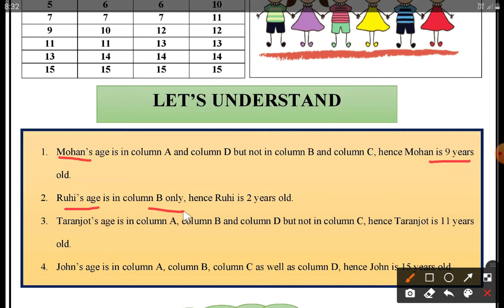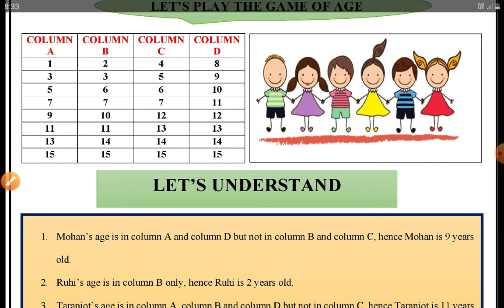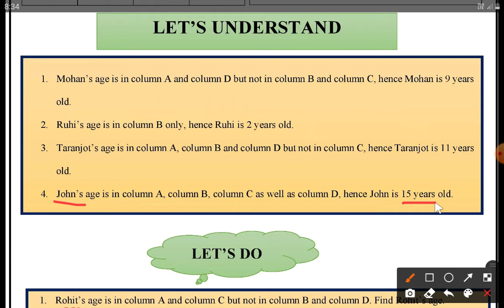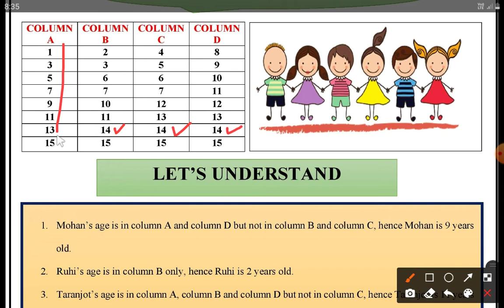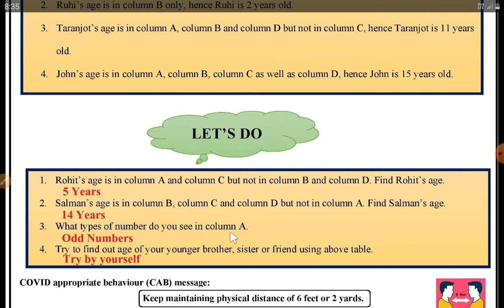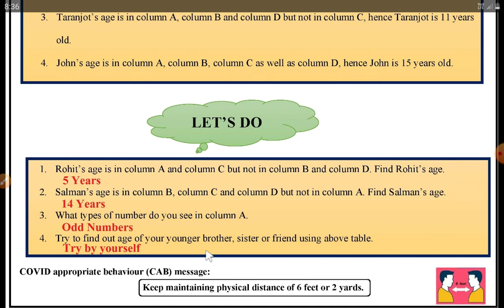Class 6 Mathematics Worksheet 8 Thursday 29 July 2021 English Medium | DoE Delhi Worksheet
6th Class Mathematics Worksheet no. 8 Thursday 29/07/2021 Explanation with Solution at @PlatformofLearning YouTube channel.

छठी कक्षा [हिंदी माध्यम] गणित विषय की कार्यपत्रक नं. 08 गुरुवार 29 जुलाई 2021 का स्पष्टीकरण और समाधान @PlatformofLearning  यूट्यूब चैनल पर।